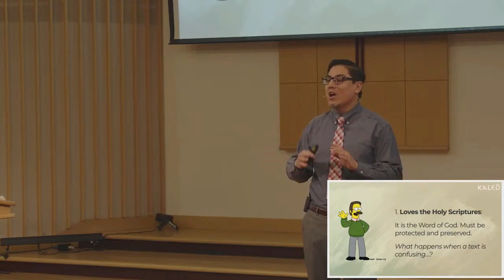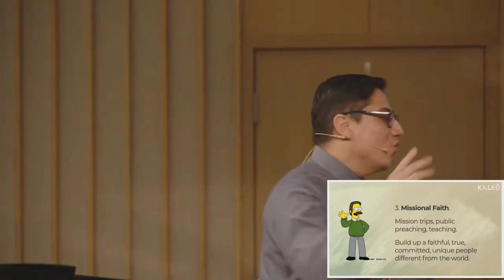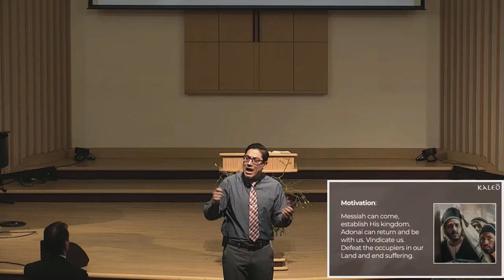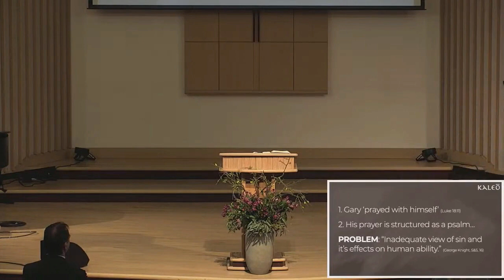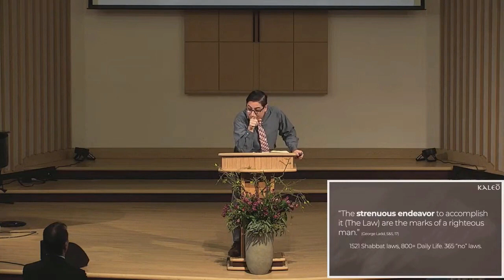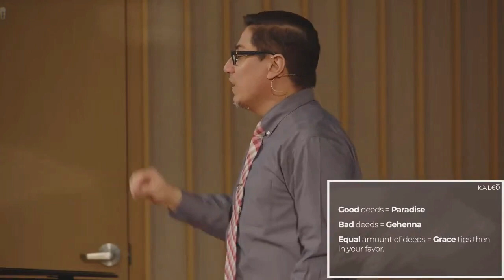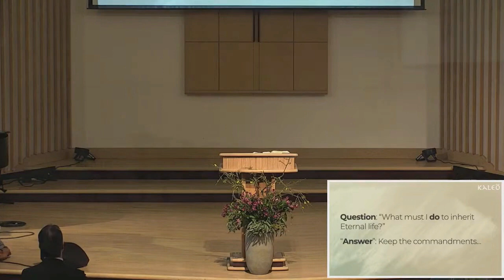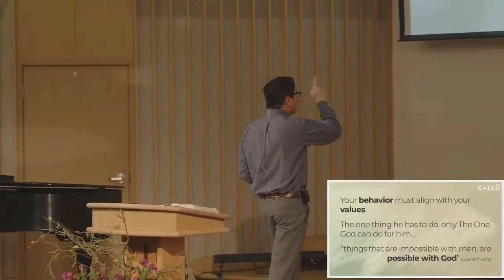Kaleo - Part 3 - Meet Gary - Pastor Harold Alomia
Recorded by Kirkland SDA Church